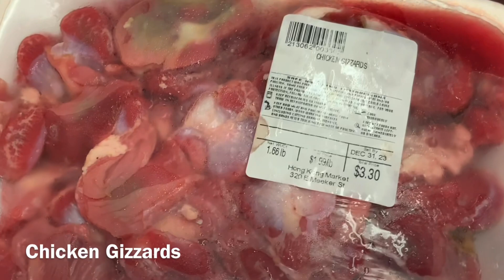TOUGH CHICKEN MUKBANG | EATING SHOW